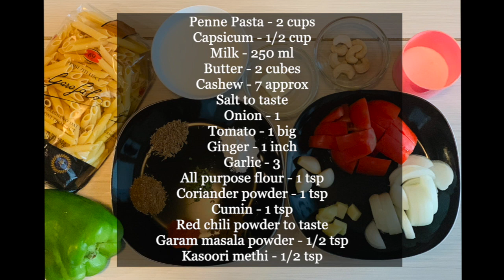Makhani Pasta|Pasta in Makhani Sauce|Makhani Recipe|Pasta with Twist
Break The boredom of makhani with just paneer or chicken. Try this new makhani recipe with pasta, to give your pasta the Indian twist.

Ingredients:

Penne Pasta - 2 cups
Butter - 2 cubes
Cashew - 7 approx
Salt to taste
Onion - 1
Garlic - 3
All purpose flour - 1 tsp
Red chili powder to taste

Procedure:

Take about 8 cups of water, add salt and oil and the pasta. Let the pasta cook properly. Take it out in a strainer to drain the water.
In a pan, add butter. To that add the cumin seeds, cashews, ginger and garlic and fry for about a min. Then add the onions and fry till it becomes translucent. To that add the tomatoes until they become tender. Add the coriander powder, garam masala powder and red chili powder and mix. Add water and let the masala cook properly. Add kasoori methi and salt and mix. Take it out in a blender and blend it to a smooth paste.
In another pan, heat butter and add the all purpose flour. You can also use cornflour. Then add the mix and stir continuously to avoid any lumps. add the masala paste and mix well. to that add the capsicum and mix. Finally, add the pasta and mix well.
Bring out the Indianness in any dish. :)